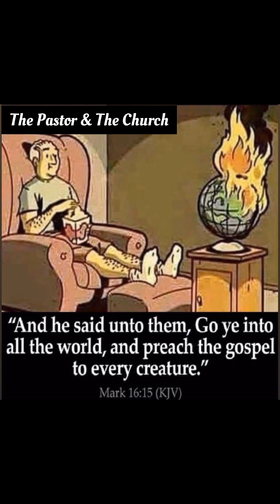God said, "WARN THEM MY SON, FOR I AM COMING SOON, REPENT FOR THE KINGDOM OF GOD IS AT HAND"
4 Steps To Secure You're Spot In Heaven and The Book of Life:

1. Believe Jesus Christ is God and rose on 3rd day and you get a pardon for every sin you have comitted in the past from that day (𝐉𝐨𝐡𝐧 𝟑:𝟏𝟔-𝟏𝟖, 𝐀𝐜𝐭𝐬 𝟏𝟎:𝟒𝟑, 𝐑𝐨𝐦𝐚𝐧𝐬 𝟑:𝟐𝟓, 𝐉𝐨𝐡𝐧 𝟖:𝟐𝟒, 𝐑𝐨𝐦𝐚𝐧𝐬 𝟏𝟎:𝟗, 𝐀𝐜𝐭𝐬 𝟏𝟔:𝟑𝟏, 𝟏 𝐉𝐨𝐡𝐧 𝟏:𝟕)